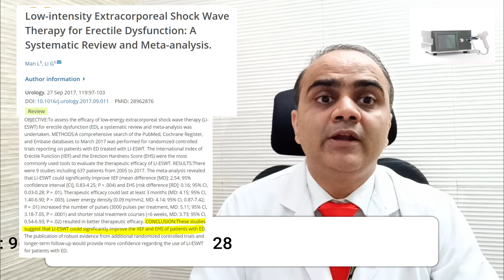Shockwave therapy for Erectile dysfunction (ling ki kamzoori ka naya ilaj part 2)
Erectile dysfunction best and  latest treatment in hindi - Shockwave Therapy.
Know in detail Shockwave Therapy kaise kam karti hai ?

Erectile Dysfunction Treatment in Hindi | P Shot in Hindi | Shockwave treatment in Hindi | LiSWT | Low-Intensity shock wave treatment for ED Hindi